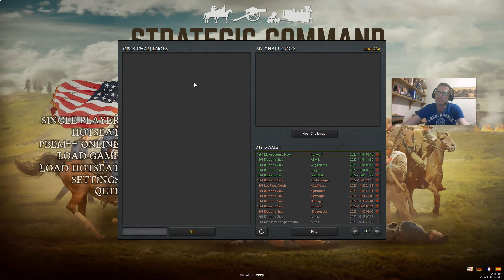Ep. 5 -- Strategic Command American Civil War -- Brother against Brother PBEM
My younger brother and I face off in a PBEM contest. He is happily married with three kids, but I explain why I refuse to let him win just because I feel sorry for him.